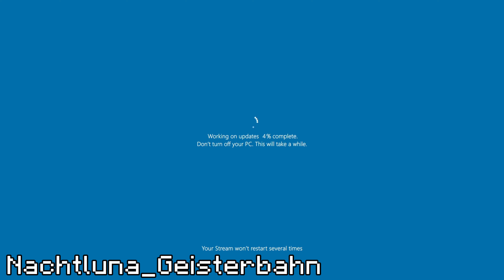Dieser Junge braucht dringend Hilfe 😂 GrieferGames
🌎 Auf dem Discord, kann man Werbung für die GrieferClips buchen

▬▬▬▬▬▬▬▬▬▬[ 🎥 Weitere Videos 🎥 ]▬▬▬▬▬▬▬▬▬▬

▬▬▬▬▬▬▬▬▬▬[ 🎥 Weitere Videos 🎥 ]▬▬▬▬▬▬▬▬▬▬

▬▬▬▬▬▬▬▬▬▬[ 🏆 Unterstützung 🏆 ]▬▬▬▬▬▬▬▬▬▬

▬▬▬▬▬▬▬▬▬▬[ 🏆 Unterstützung 🏆 ]▬▬▬▬▬▬▬▬▬▬

▬▬▬▬▬▬▬▬▬▬[ 🎮 Spiel 🎮 ]▬▬▬▬▬▬▬▬▬▬

》Geld verdienen
》Reich werden [...]
》Orbs farmen
》Ankaufbots & Verkaufbots

▬▬▬▬▬▬▬▬▬▬[ 🎮 Spiel 🎮 ]▬▬▬▬▬▬▬▬▬▬

▬▬▬▬▬▬▬▬▬▬[ 🎭 Socialmedia 🎭 ]▬▬▬▬▬▬▬▬▬▬

▬▬▬▬▬▬▬▬▬▬[ 🎭 Socialmedia 🎭 ]▬▬▬▬▬▬▬▬▬▬

▬▬▬▬▬▬▬▬▬▬[ 🎥 Equipment 🎥 ]▬▬▬▬▬▬▬▬▬▬

▬▬▬▬▬▬▬▬▬▬[ 🎥 Equipment 🎥 ]▬▬▬▬▬▬▬▬▬▬